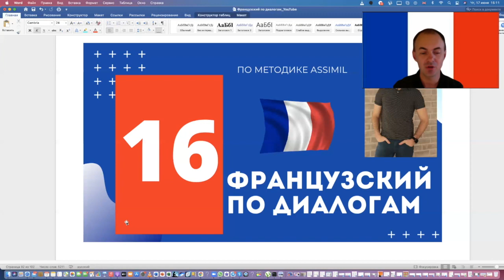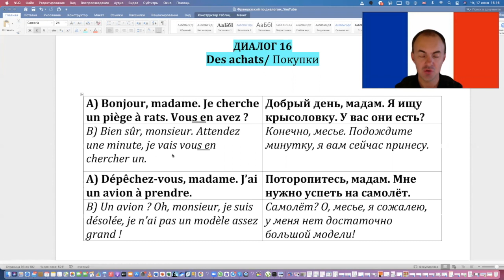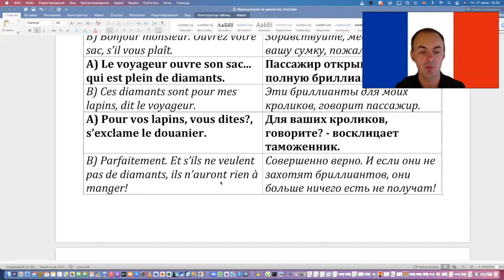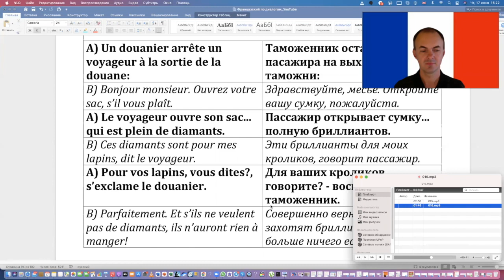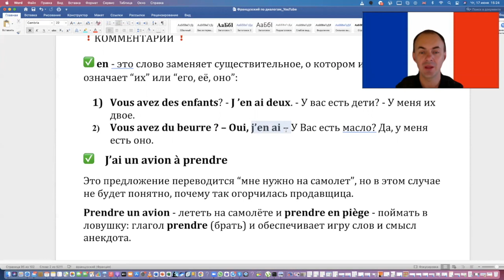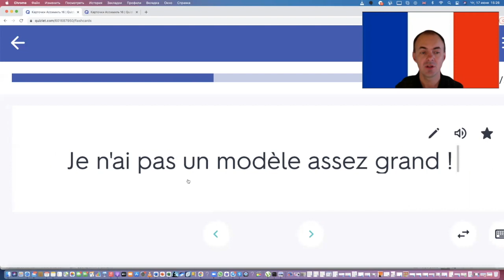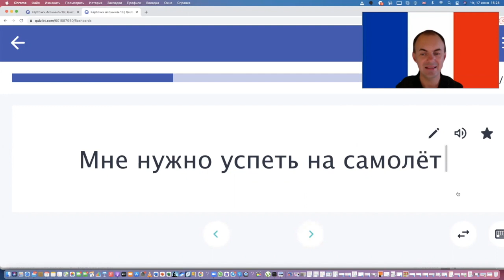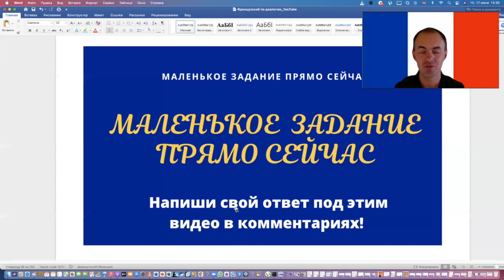Французский по диалогам I Выпуск 16 I Французский с нуля до уровня B2 легко и быстро!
Сегодня мы продолжаем онлайн-курс «Французский по диалогам» по методике Ассимиль «Французский без труда» - изучение французского языка по современным диалогам интересно, легко и  удовольствием. Вместо со мной мы будем прорабатывать диалог за диалогом и дойдем от начального уровня до уровня B2.

В этом выпуске мы проработаем диалог 15 книги «Французский без труда».

ВНИМАНИЕ!
Специально для вас я уже внес все новые выражения в нашу папку в приложении Quizlet

Проект полиглота и преподавателя языков Дмитрия Хохлова

Мои языки 😉

(1)  🇷🇺 русский
(2) 🇩🇪 немецкий
(3) 🇬🇧 английский
(4) 🇪🇸 испанский
(5) 🇧🇷 португальский
(6) 🇫🇷 французский
(7) 🇹🇷 турецкий

❗ ПОЛЕЗНЫЕ ССЫЛКИ ❗

❗ Хочешь эффективно изучать языки вместе со мной?
Записывайся на личные консультации через